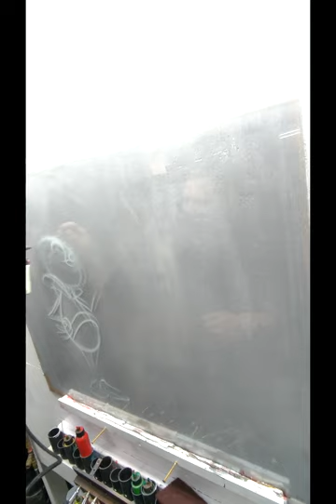Watch me AIRBRUSH and WRECK The GRINCH & MAX holiday art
Today we are showing our first ever long form youtube video!
This is Airbrush art done freehand with NO STENCILS. Watch us paint and then DESTROY this art done in our studio.

 We are also on TikTok : BISONWORLDWIDE23